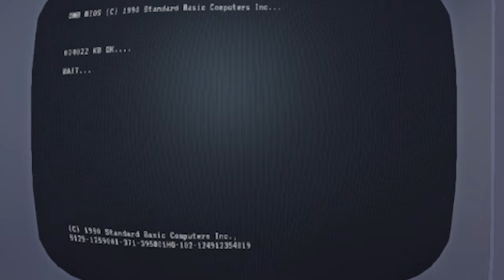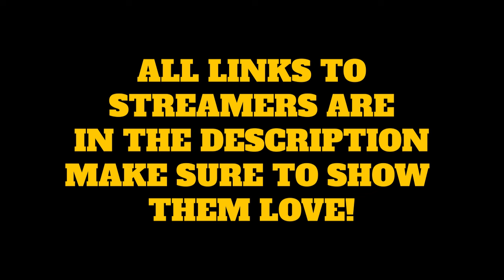My Summer Car FUNNY MOMENTS 🏆Twitch Clips of The Week! #26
Need a break from the ordinary? Dive into the world of My Summer Car with the most hilarious moments handpicked from the top Twitch streams of the week. From outrageous mishaps to unexpected antics, this compilation is guaranteed to keep you entertained from start to finish.
This video would be impossible without the streamers themselves who create the laughs. Go follow them and support their channels!

Let me know if you are one of the streamers in this video and you no longer want to be featured.